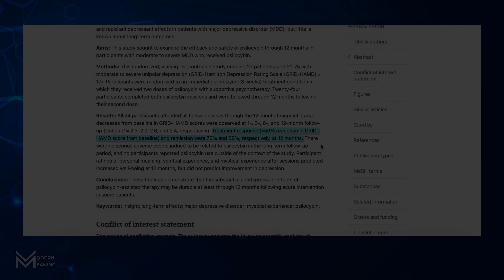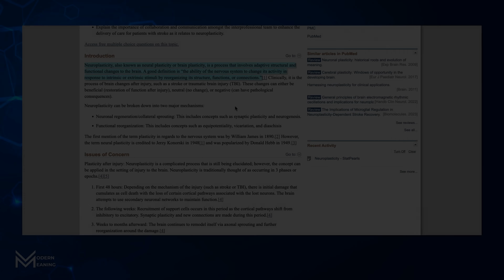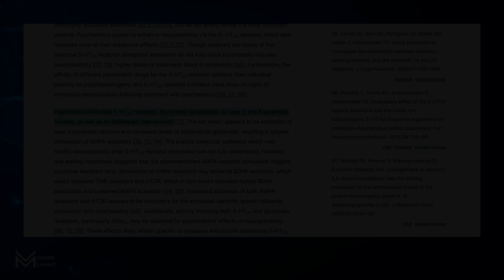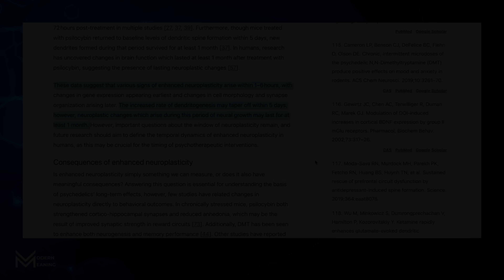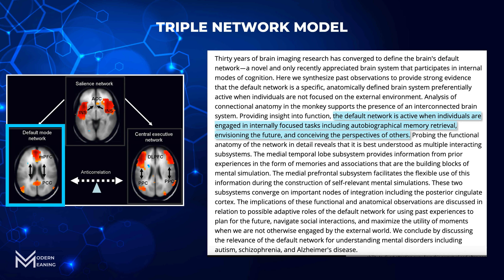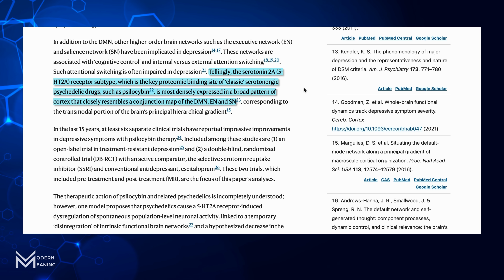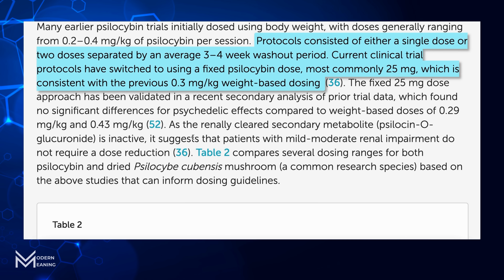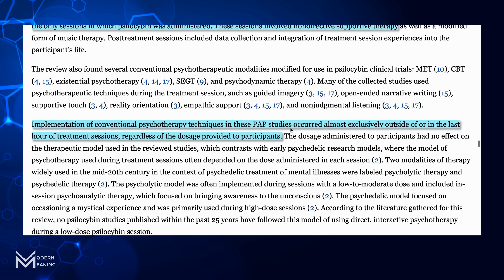Does PSILOCYBIN Treat DEPRESSION? | The Evidence is Growing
Detailed analysis of the research on psilocybin as a potential treatment for depression. Psilocybin is known for being the active compound in magic mushrooms. I explain both the short term and long term effects psilocybin may have on the brain, the research on the anatomy of the depressed brain, the subjective experience after ingestion (known as the trip), the details of the dosing protocol and setting, and much more.

IMPORTANT- This video is an educational resource intended to inform, this should not be used for treatment purposes.
Timestamps
0:00 Overview of Studies Performed
1:34 The Trip/Ego Dissolution
3:13 How Are the Effects Long Term?
3:50 How Psilocybin Induces Neuroplasticity
6:26 The Window of Neuroplasticity
6:48 The Depressed Brain (Triple Network Model)
10:10 Psilocybin and the Depressed Brain
12:07 Administration: Doses, Setting and Therapy